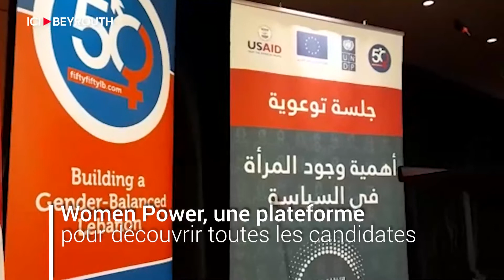Women Power, une plateforme pour découvrir toutes les candidates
La plateforme « Women_Power » a été lancée ce jeudi par “Fifty / Fifty”, une ONG qui plaide pour la représentativité de la femme dans les sphères sociale et politique. Le site web expose le Curriculum Vitae et les réalisations de 157 candidates aux législatives de mai prochain, sachant que certaines d'entre elles se sont retirées de la bataille électorale. Le but est de permettre aux citoyens de découvrir dans un même espace tous les visages des candidates qui souhaitent faire leur entrée au Parlement.

L’initiative, en partenariat avec le Programme des Nations_Unies pour le développement (PNUD), l’Union Européenne et USAID, a été lancée lors d’une séance de sensibilisation autour de la représentativité de la femme au Parlement.

L’événement, organisé à l’hôtel Movenpick, fut aussi l’occasion pour des candidates dans les circonscriptions de Beyrouth 1 et 2 de prendre la parole et se présenter au grand public.

Pour Joëlle Abou Farhat, présidente de l’ONG, la femme libanaise est capable d’établir des plans et des stratégies pour le développement du pays. Les représentants du PNUD ont rappelé pour leur part que l’égalité dans la représentativité au Parlement répond au 5ᵉ but du développement durable des Nations-Unies « l’égalité entre les sexes ».

Au Liban, environ 15 % des candidats aux élections sont des femmes, ce qui correspond à un progrès de 4% par rapport aux élections de 2018. En 2026, la représentativité féminine devrait atteindre le quart de la Chambre des députés.